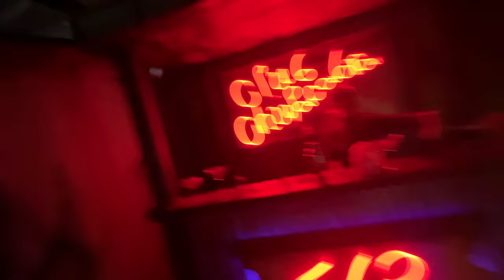Knott's SCARY Farm 2024 - All mazes + Is the all Inclusive ticket worth it?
I did all the Mazes for Knott's Scary Farm 2024. I splurged on the All-Inclusive Ticket. Was it worth it? And Yes... It's called the Chilling CHAMBERS not the Chilling ROOM. Instagram and TikTok are both @bedjouisthebbg

INDEX
1:29 Wax Works
2:21 Eight Fingers Nine
3:30 Widows
4:09 Bloodline: 1842
5:07 Origins: Curse of Calico
6:02 Grimoire
6:36 Cinema Slasher
7:22 Mesmer
8:25 Chilling Chambers (not Room sorry!)
10:04 Room 13
11:51 Was the All Inclusive worth it? and CONCLUSION